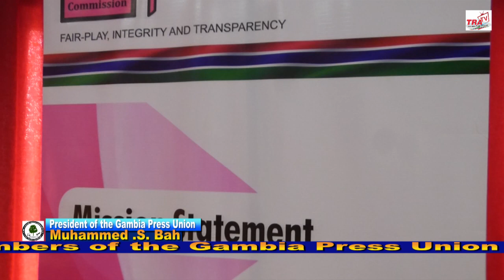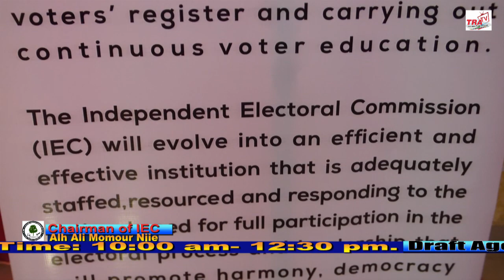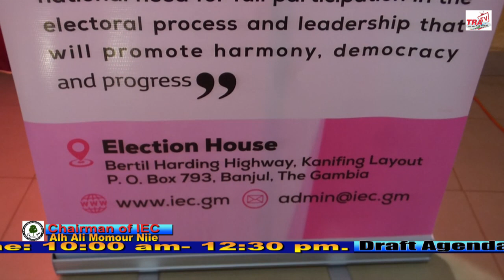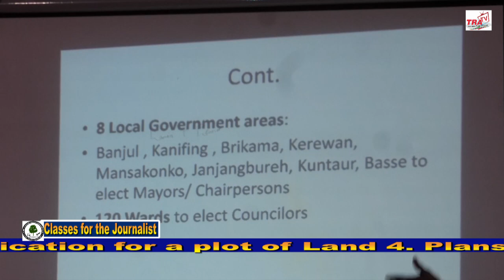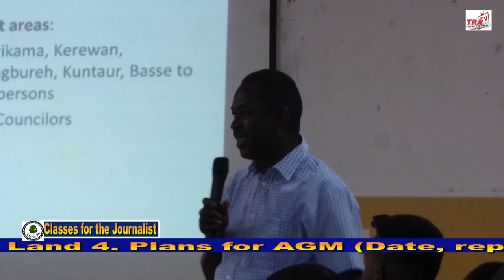Alh Alieu Momour Njie Chairman of IEC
The Chairman of IEC Independent Electoral Commission he said the 2023 Local Election between
15th April 2023 for the Councillorship elections,
 Mayors and Chairpersons elections-Saturday 20th May 2023
ISSUING OF NOMINATION FORMS
1. Date: Starts on 15th February2023
2. Cost: Free of charge
3. Place: Only at Regional Electoral Offices
4. Recipients: Aspirants/Reps
5. Forms to be issued only in the IEC Regional Office in which the words are located
6. Particulars of collectors to be taken are:
-Name, Address, Party/Indep, Ward/LGA, Telephone ☎ numbers, Signature

SCHEDULING OF RECEIPT OF NOMINATIONS FROM CANDIDATES
1. Nomination dates: 14th - 27th March 2023
2. Nomination  time: 8am and 4pm each day
3. Nomination schedule: See Attachment